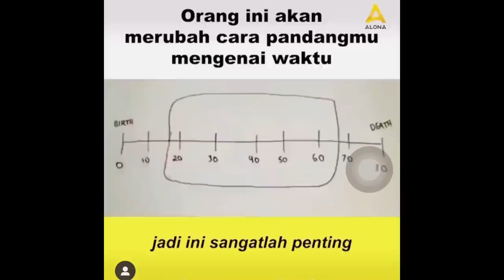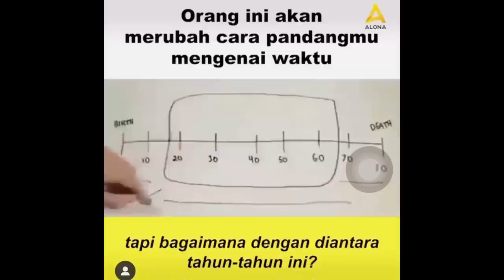CARA MANIFEST KARIR IMPIAN & LIFE PURPOSE?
International Certified Manifestation, Mindset & LOA Coach.
Life Path Number Numerology : 11
MBTI : INFJ
Aku membantu orang-orang utk memanifestasi cita-cita mereka, kehidupan yg diinginkan dan juga pekerjaan impiannya menggunakan the power of subconcious mind, re-program mindset, Feminine & masculine energy, & LOA. Agar hidup berubah 180 derajat menjadi bahagia dan tidak ada kesedihan + depresi lagi.